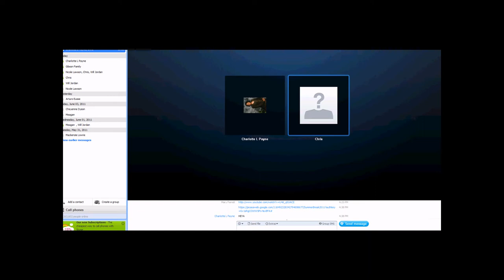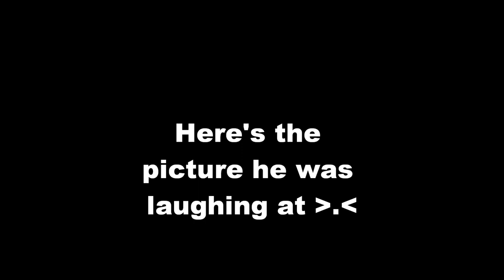Ha! :)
OMG this is SO funny Jeliscia I'm sorry but I couldn't resist... :P